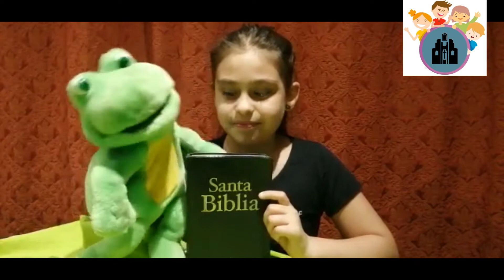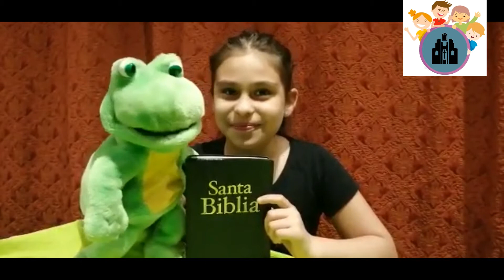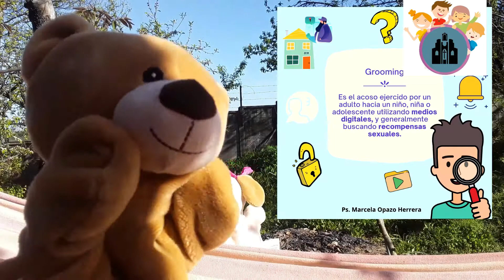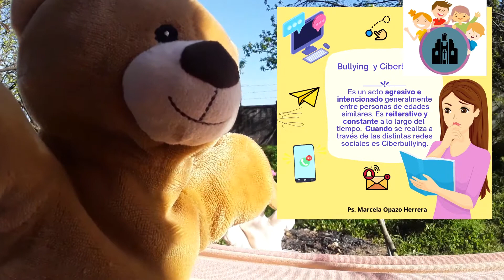ESCUELA DOMINICAL 18 octubre